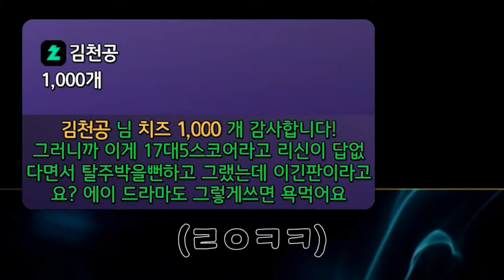엄마찾지마!!! 개같아도 포기하지마!!! 롤은 이해가 아니고 Feel이야